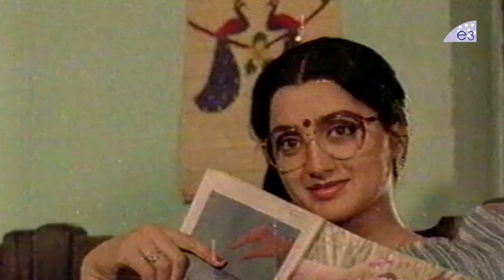Ragaleela Movie scenes | Latest Telugu Movies 2020 | E3 Talkies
Watch Ragaleela Movie scenes  | Latest Telugu Movies 2020